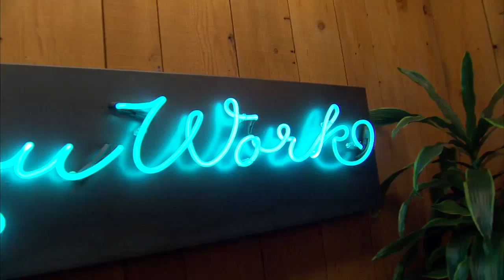140 Second Twitter HQ Walkthrough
Katie Nolan gets a tour of Twitter HQ during Super Bowl 50 week.

Garbage Time with Katie Nolan is a half-hour sports comedy show that makes fun of stories surrounding the sports and pop culture world. Garbage Time airs Wednesday night at 11:30pm on FS1.